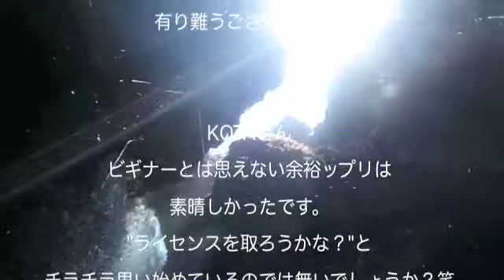沖縄 瀬底島体験ダイビング "昨年のリベンジ!!"の巻